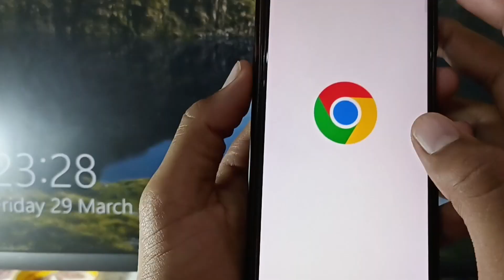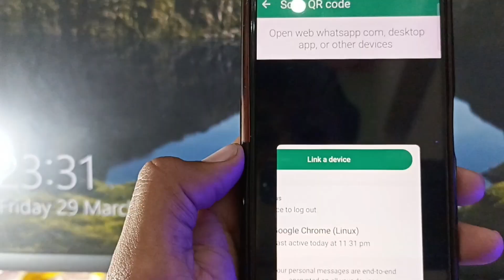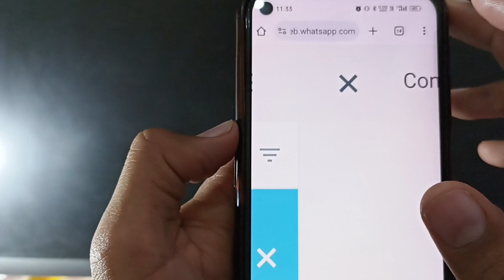whatsapp dp screenshot nahi ho raha hai